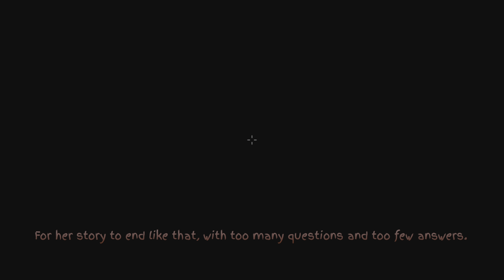Roblox Piggy Bunny Chapter